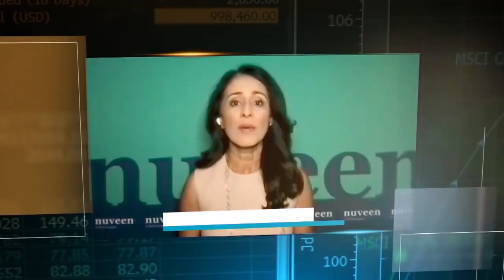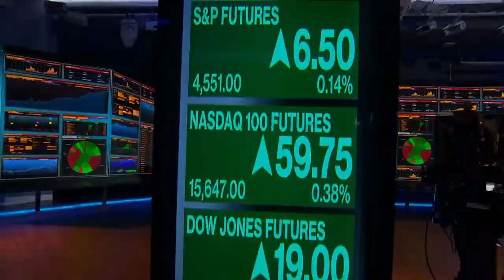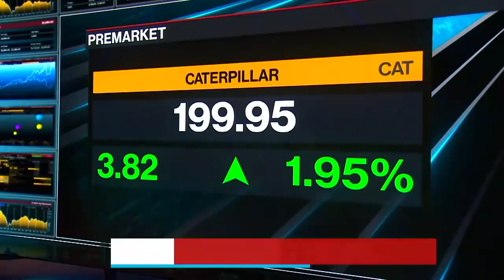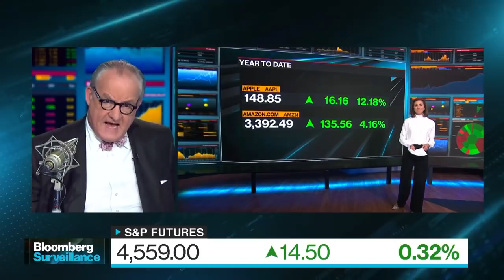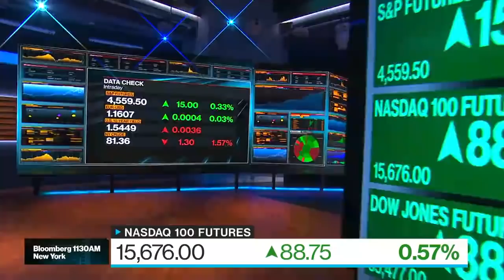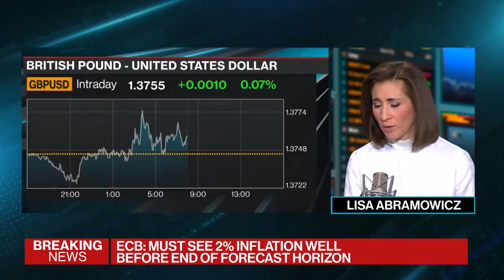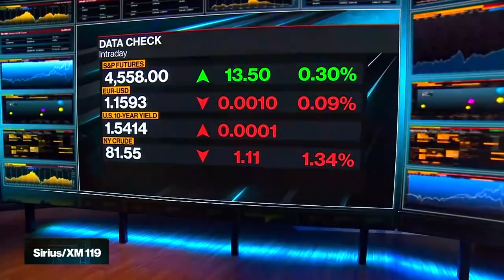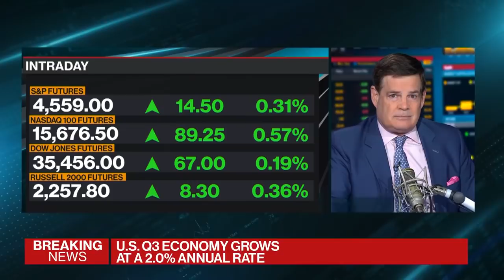'Bloomberg Surveillance Simulcast' Full Show (10/28/21)